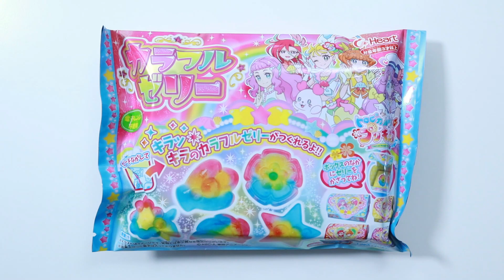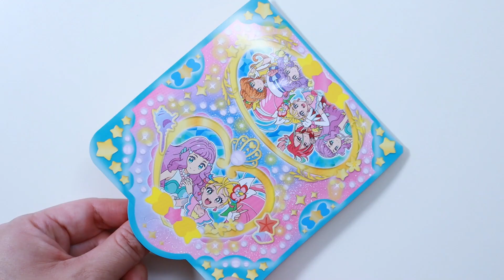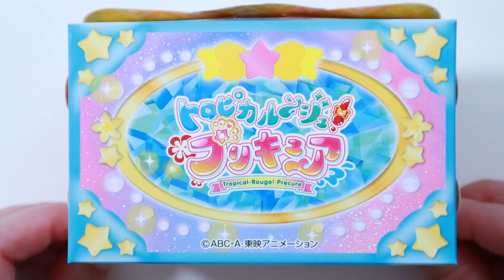トロピカルージュ プリキュア カラフルゼリー Tropical Rouge Precure Colorful Jelly ASMR Box青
トロピカルージュのカラフルゼリーをつくってみました。ボックスの種類が全部で4種類あるので後3種類もアップロードする予定です。キラキラカラフルでとてもきれいですね。

I ｍade Tropical Rouge colorful jelly. There are four differnt types of box in total. I will upload the rest later. These are brilliant, colorful and very pretty.

It will be a great motivation for me to continue further.